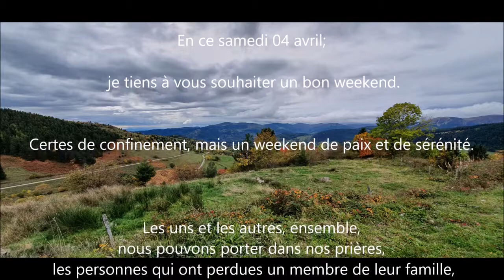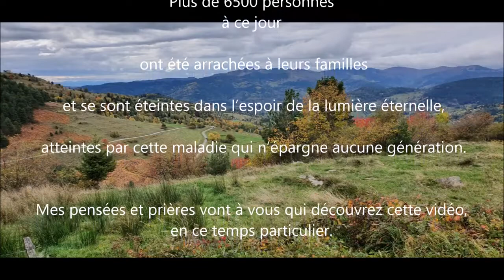Pensées du mois d'Avril 2020, les jours se suivent et se ressemble même le Samedi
Gardons confiance mais n'oublions pas. Avril 2020
Que l'on soit d'une religion ou d'une autre quelconques nos idées et avis nous pouvons avoir des pensées pour ceux qui sont présents et ceux qui ne le sont plus.
Nous pouvons dire merci à la vie pour les jours que nous avons la chance de vivre au quotidien quand bien-même des questions se posent en nous.
Pourquoi, cette pandémie, pourquoi ces drames.
Tout est justifié et chacun à le droit d'avoir des doutes mais chacun peut aussi avoir espérance.
Une pensées à ceux qui ne sont plus là.

Janvier 2022